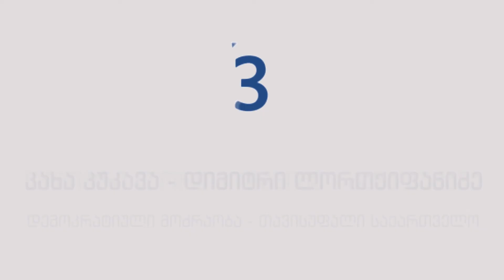2017 წლის თვითმართველობის არჩევნები (2)